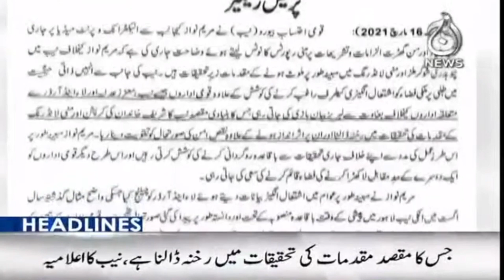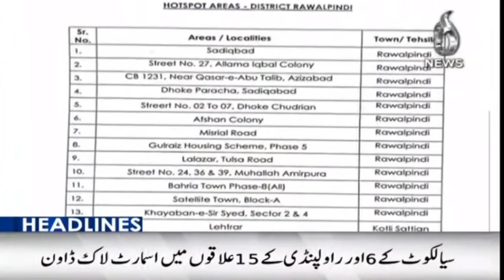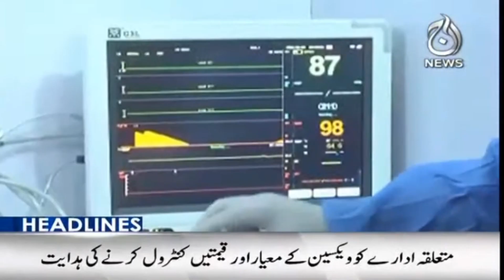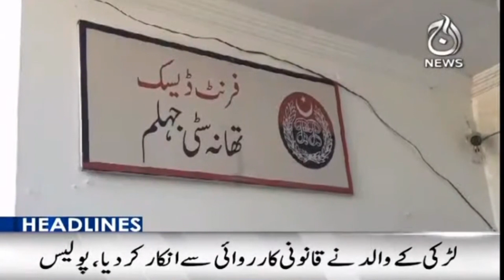9PM HEADLINES NEWS | 16th MARCH 2021 | Aaj News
9PM HEADLINES NEWS | 16th MARCH 2021 | Aaj News |